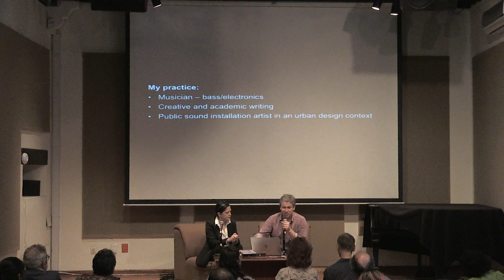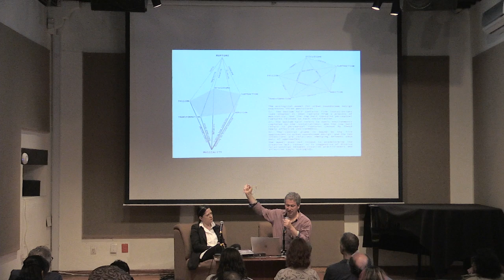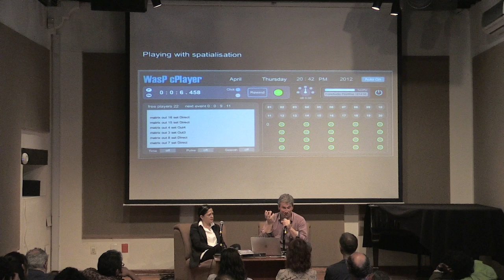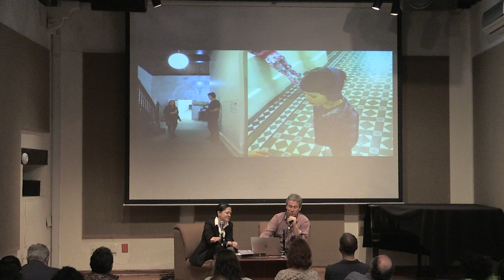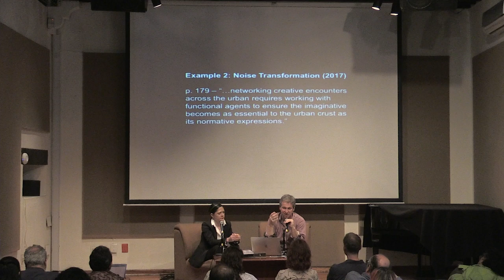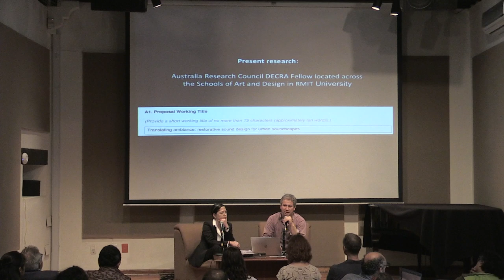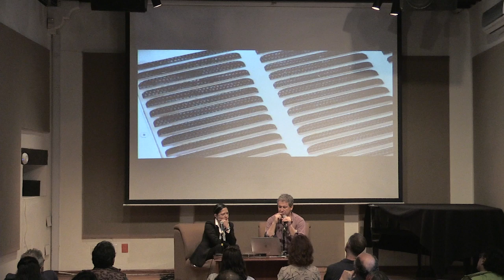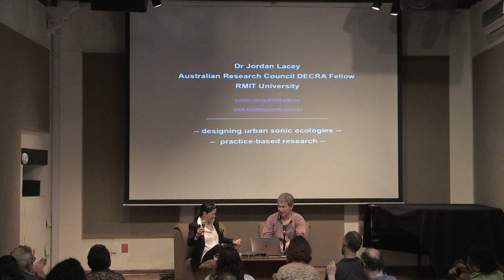Designing Urban Sonic Ecologies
Jordan Lacey - RMIT. Sidney, Australia